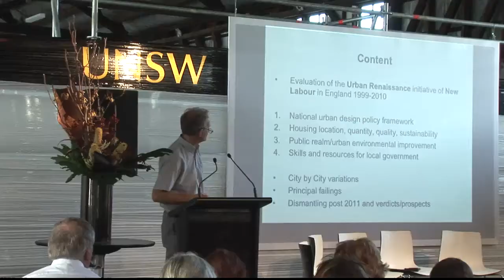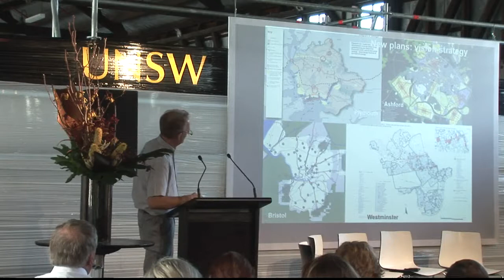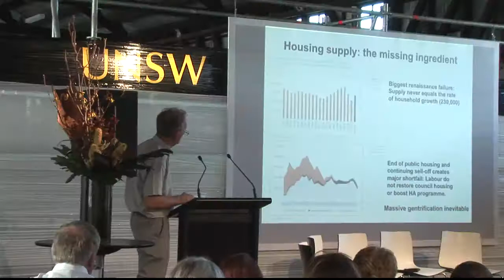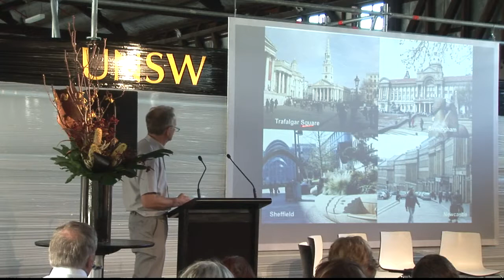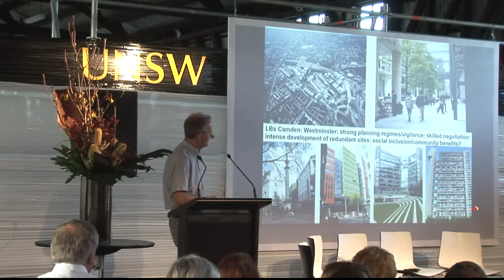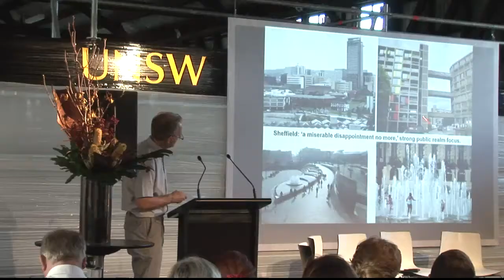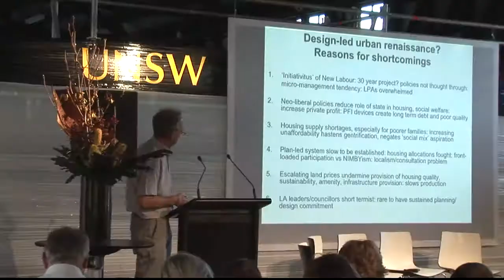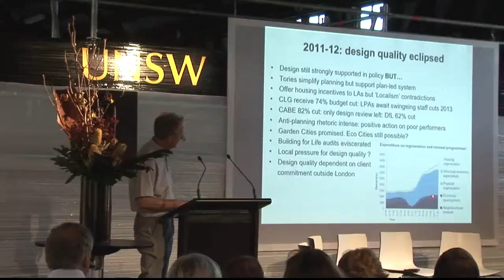The English Urban Renaissance: The Rise and Demise of Urban Design Quality?